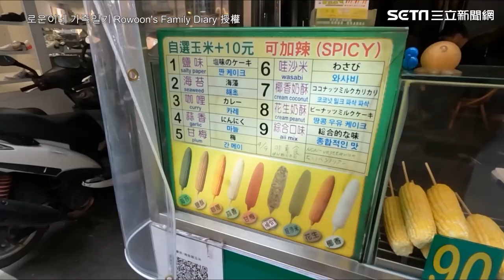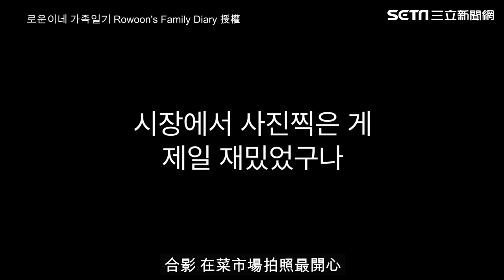3天台灣行獲得「100次有趣 」韓國萌弟樂喊：還想再來！｜三立娛樂星聞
影片授權：로운이네 가족일기 Rowoon's Family Diary